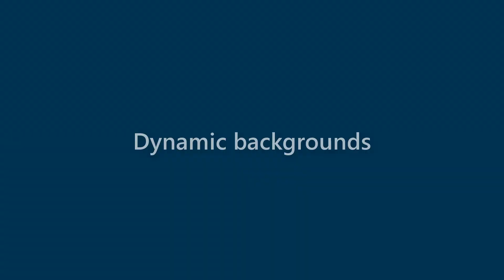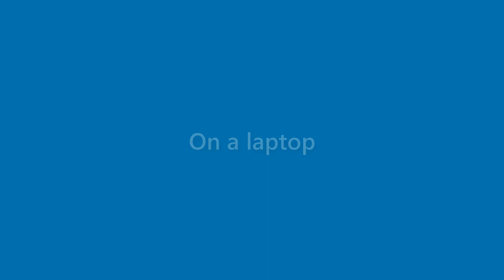Ruben Short - appearance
Name Look - Ruben Short - appearance. In this video we present "Ruben Short" name look and feel in various scenarios.
This video will cover:
How does "Ruben Short" look as a personal letterhead?
How does "Ruben Short" look on a business card?
How does "Ruben Short" look on a computer/laptop screen?
How does "Ruben Short" look with different background colors?
How does "Ruben Short" look with various fonts?